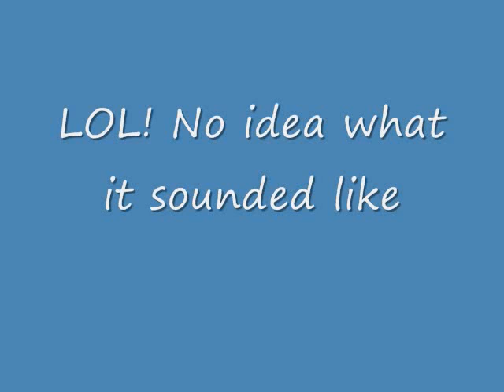Funny ATC recording funny noise in the backround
A funny noise in the back round of Bostons airport FUNNY!